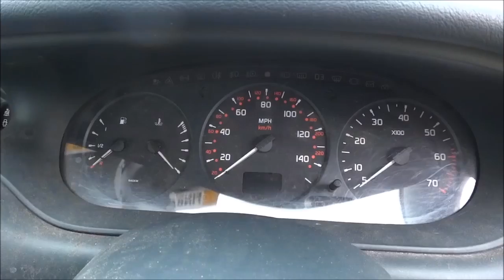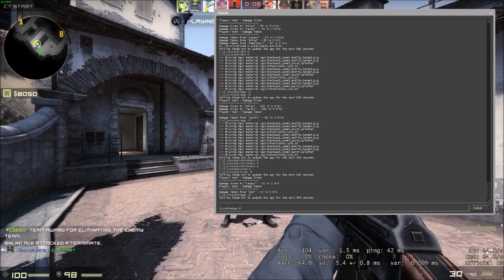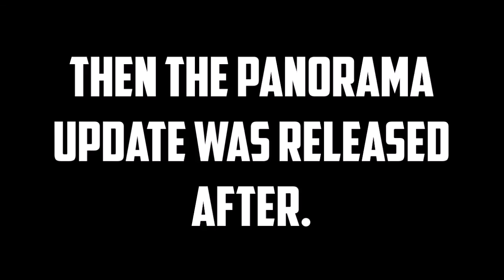CSGO MEME TEAM #2